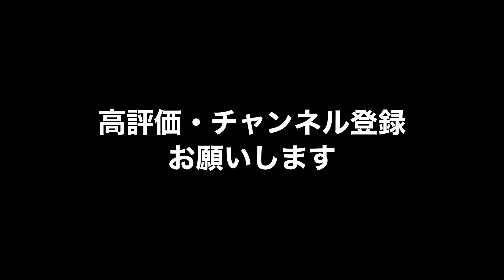【大学生】部活の宣伝用に作った動画【新歓】